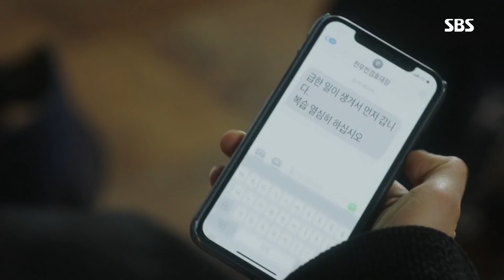시한부 선고받은 최진혁 “길면 3개월” 《The Last Empress》 황후의 품격 EP19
[The Last Empress EP19｜황후의 품격 19회] 190124 SBS
코피를 쏟은 최진혁(천우빈)은 시한부 선고를 받는다. 최진혁은 길면 3개월이라는 말을 듣고, 담담한 심정을 표현한다.

'The Last Empress' is the story of a musical actress Oh Ssu Ni(Jang Na Ra) who suddenly getting married to emperor Lee Hyuk(Shin Sung Rok). Oh Ssu Ni gets in a fight against the absolute power of the palace and entangled with the murder of the emperor's grandmother as she finds true love and happiness with Na Wang Sik(Choi Jin Hyuk) her way through palace life..